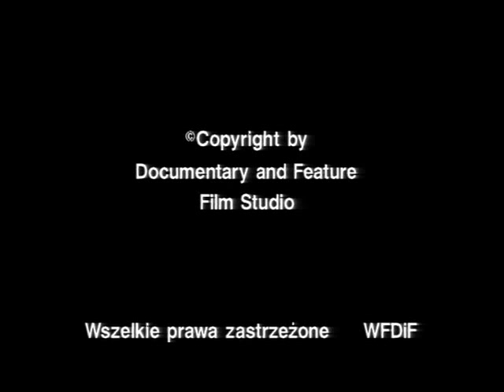Każdy wie kto za kim stoi (Maria Zmarz-Koczanowicz, 1983)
Klasyka polskiego dokumentu.